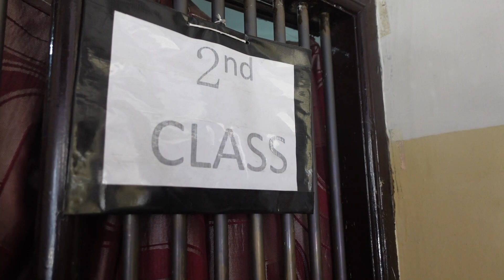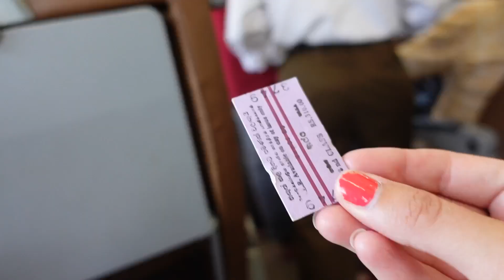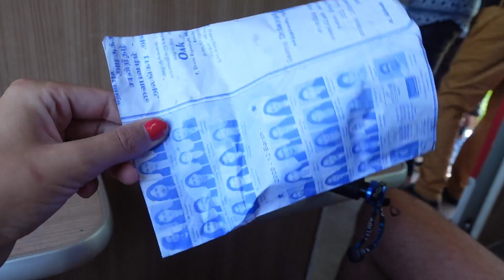Kandy to Ella | Worlds Best Train Journey | Tourists Sri Lanka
Hey,
Welcome to our Sri Lanka series we are spending one month exploring the beautiful country and showing people why they should visit here.

In this episode we ride the world most beautiful train ride from Kandy to Ella, we were so lucky to get great seat’s and the weather was amazing.
When we arrived at Ella we check into our accommodation then get a tub tub to a restaurant where we try some great Sri Lankan food at One love ❤️

Accomadation
Misty Mountain

July 2022 | Vlog 168 | Ella, Sri Lanka

17/07/2021.

We have been wanting to travel the world for the last couple of year but covid p
ut a stop to it. The day has finally come we have sold our business and packed everything we own into storage, rented our house to explore as much of the world as we can in one year.

| Vlogging Gear |

SONY ZV-1
DJI MINI 2

| Essentials |

Gelert rucksake
Cable organiser bag
Power strip
Extra camera batteries and charger
Power bank
Teva sandals
Passport organisers